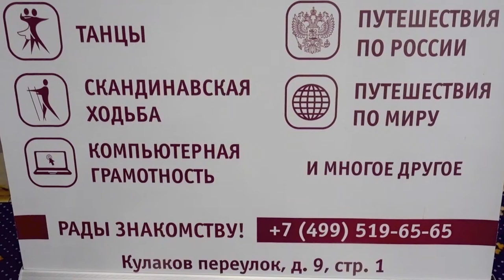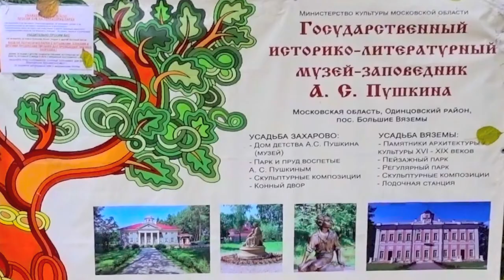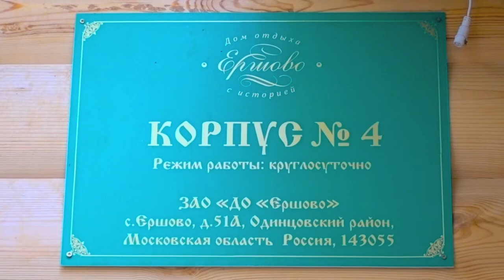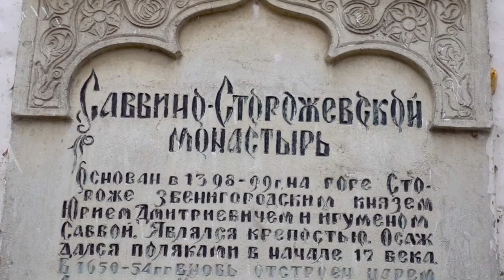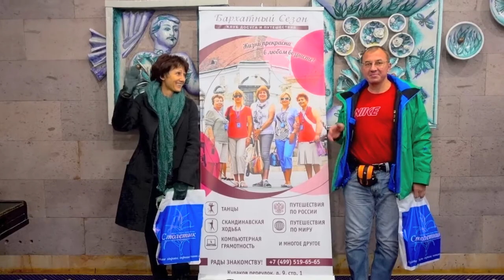154 Бархатный сезон в Ершово 1080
Поездка в выходные дни в Дом отдыха Ершово, организуемая Туристической компанией Бархатный сезон, с участием Тимура Хидирова - поэта, исполнителя и гитариста.